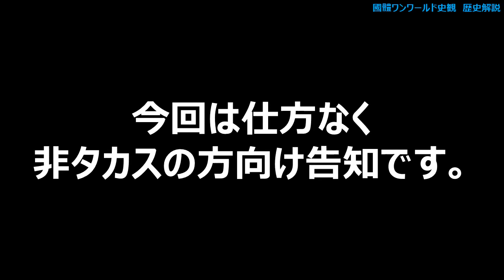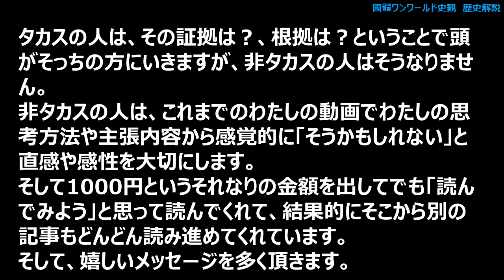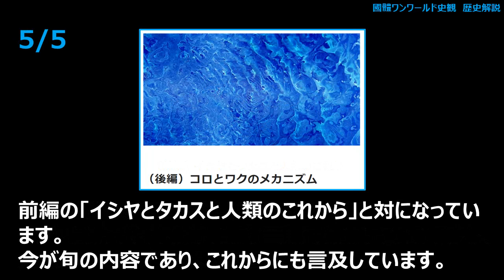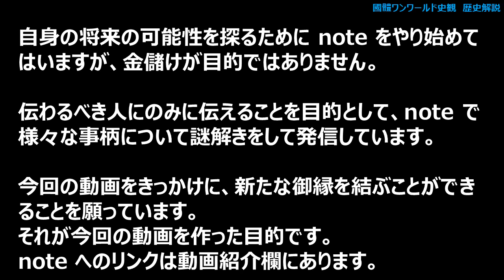Z46【音声】【番外編】タカスでない人へ限定告知（國體ワンワールド史観 歴史解説）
‹サニワメソッド›

★読み上げ音声付

まだ結べていない御縁を結ぶために今回の動画を作りました。
すでに有料の購読数が900件間近です。
多くの方々が読んで下さって、大変嬉しいです♪

■鍋島の本
『 真相追究　蘇我氏と古代日本 』

『 真相追究　公武政略と武士 』

‹質問、意見などは下記まで›